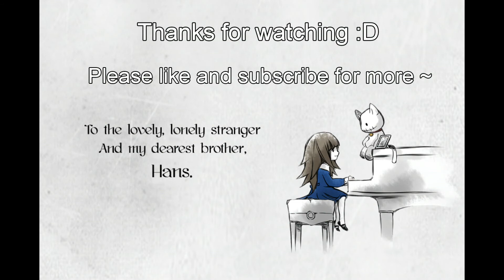[Deemo] Deemo, Goodbye - Chamber Chu - Piano Cover by CMs Music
感謝Deemo~~ 讚歎Deemo~~
Deemo終於更新了
(Thanks God that Deemo finally updates~~~)

其實這影片原是6月尾就錄好了，不過中間因其他歌曲熱門，所以才把這影片拖到現在才發佈。
(Actually this video had prepared in late July. However, there were different popular songs. So this video is delayed to release.)

Artist : mwsouyuu

我最近開了自己的FB 專頁，有興趣可以去按個讚～

這次不會提供琴譜
(No sheet is provided this time)